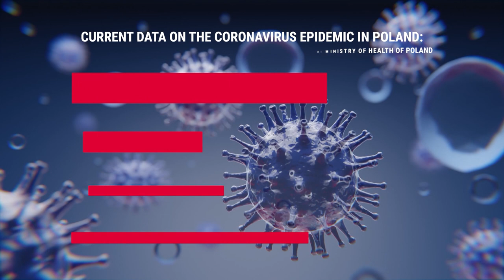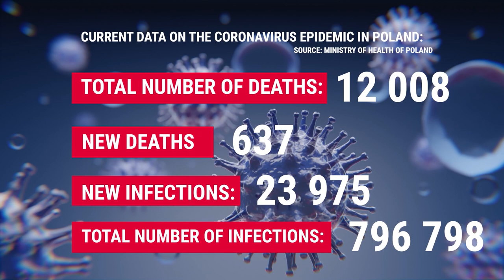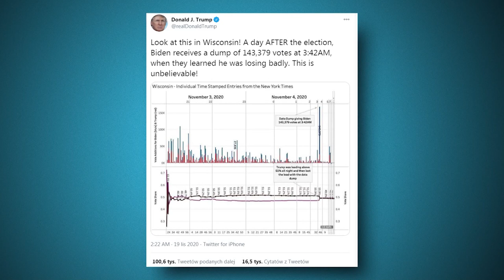News 2020 11 19 Telewizja Republika reporter assaulted on Woman pro abortion rally!